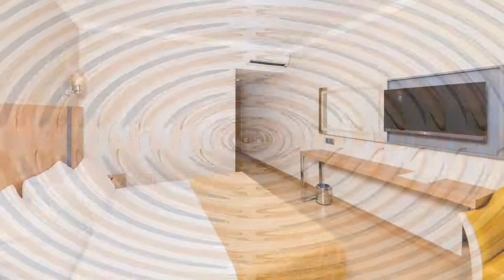Julian Club Hotel 4*, Marmaris, Turkey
FAQs about Julian Club Hotel
• Is Julian Club Hotel popular with families?
Yes, Julian Club Hotel is popular with guests booking family stays.
• How do I get to Julian Club Hotel from the nearest airport?
From the nearest airport, you can get to Julian Club Hotel by:
o Airport shuttle (arranged by property) 1h 30min
• Can I park a car at Julian Club Hotel?
The following parking options are available to guests staying at Julian Club Hotel (subject to availability):
o Street parking
• How far is Julian Club Hotel from the center of Marmaris?
Julian Club Hotel is 2.2 km from the center of Marmaris.
• What kind of breakfast is served at Julian Club Hotel?
Guests staying at Julian Club Hotel can enjoy a highly-rated breakfast during their stay (guest review score: 7.9).
Breakfast option(s) include:
o Buffet
• What are the check-in and check-out times at Julian Club Hotel?
Check-in at Julian Club Hotel is from 2:00 PM, and check-out is until 12:00 PM.
• What is there to do at Julian Club Hotel?
Julian Club Hotel offers the following activities/services (charges may apply):
o Spa
o Fitness center
o Sauna
o Massage
o Turkish/Steam Bath
o Playground
o Pool table
o Game room
o Karaoke
o Water park
o Kids' club
o Evening entertainment
o Aerobics
o Entertainment staff
o Tennis equipment
o Bingo
• What type of room can I book at Julian Club Hotel?
Room options at Julian Club Hotel include:
o Twin
o Double
o Suite
• Does Julian Club Hotel have a restaurant on site?
Julian Club Hotel has 1 restaurant:
o Loryma Restaurant
• How close to the beach is Julian Club Hotel?
The nearest beach is 1.2 km from Julian Club Hotel.
• Does Julian Club Hotel have a pool?
• How much does it cost to stay at Julian Club Hotel?
The prices at Julian Club Hotel may vary depending on your stay (e.g. dates, hotel's policy etc.).